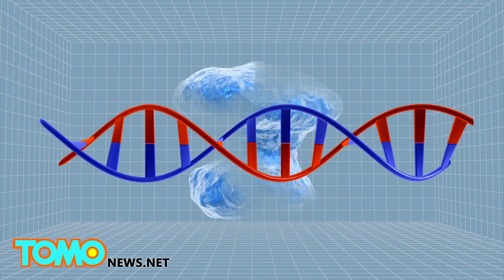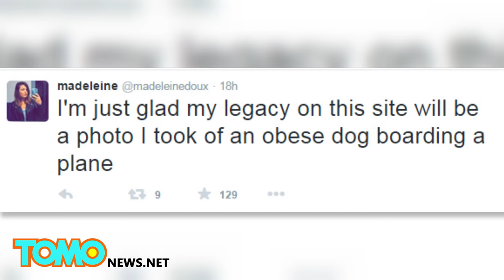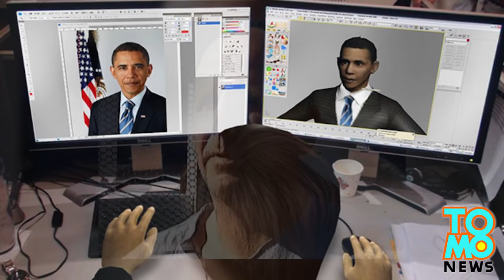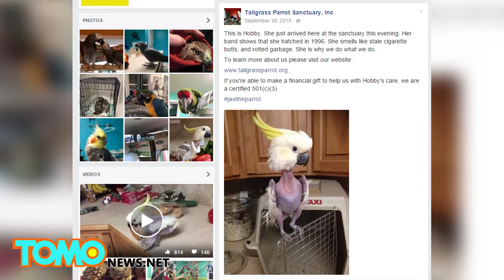Pampered pets, animals doing human things, first world animal problems and more - Compilation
1. Puppies are known for chewing on things and putting on weight fast. For one six-month-old golden retriever named Wesley, the opposite was the case, and an unorthodox solution was the answer.

2. A man in Seattle’s First Hill neighborhood has taken trolling the local McDonalds to a new level. He showed up with his “service cat” in tow. You heard me.

3. Scientists of the Key Laboratory of Regenerative Biology at the Guangzhou Institutes of Biomedicine and Health claim to be the first to use genome modification to double the muscle mass of dogs.

4. This hilarious video of Monk, a loveable yet smelly Siberian husky who adamantly does not want to take a bath.

5. A man flying from Milwaukee to Asheville, North Carolina happened to notice a peculiar-looking passenger waddling onto the plane, and tweeted out a picture that’s thrown the internet into a frenzy.